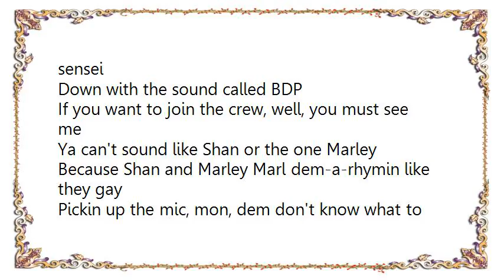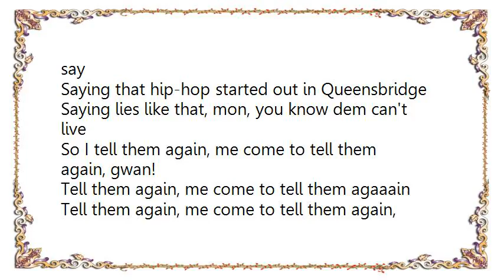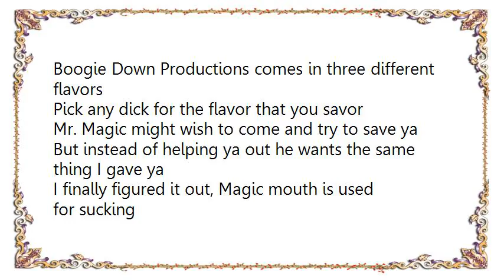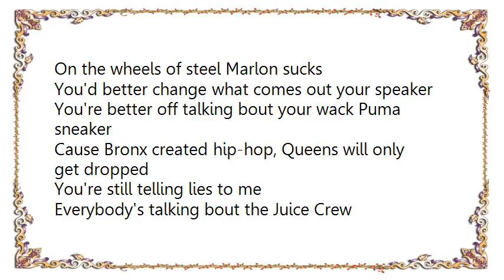Boogie Down Productions - The Bridge Is Over Lyrics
[Lyrics Boogie Down Productions - The Bridge Is Over]
I say, the bridge is over, the bridge is over, biddy-bye-bye!
The bridge is over, the bridge is over, hey, hey!
The bridge is over, the bridge is over, biddy-bye-bye!
The bridge is over, the bridge is over

You see me come inna de dance wid de spliff of sensei
Down with the sound called BDP
If you want to join the crew, well, you must see me
Ya can't sound like Shan or the one Marley
Because Shan and Marley Marl dem-a-rhymin like they gay
Pickin up the mic, mon, dem don't know what to say
Saying that hip-hop started out in Queensbridge
Saying lies like that, mon, you know dem can't live
So I tell them again, me come to tell them again, gwan!
Tell them again, me come to tell them agaaain
Tell them again, me come to tell them again, gwan!
Tell them again, me come to te-ell them
Manhattan keeps on making it, Brooklyn keeps on taking it
Bronx keeps creating it, and Queens keeps on faking it

Di-di di-da, di di-di, dida di-day, aiy!
All you sucker MCs, won't you please come out to play, cause
Here's an example of KRS-One, bo!
Here's an example of KRS-One
They wish to battle BDP, but they cannot
They must be on the dick of who? DJ Scott La Rock
Cause we don't complain nor do we play the game of favors
Boogie Down Productions comes in three different flavors
Pick any dick for the flavor that you savor
Mr. Magic might wish to come and try to save ya
But instead of helping ya out he wants the same thing I gave ya
I finally figured it out, Magic mouth is used for sucking
Roxanne Shante is only good for steady fucking
MC Shan and Marley Marl is really only bluffing
Like Doug E. Fresh said I tell you now, you ain't nothing
Compared to Red Alert on KISS and Boogie Down Productions
So easy now man, I me say easy now mon
To KRS-One you know dem can't understand
Me moving over there and then me moving over here
This name of this routine is called Live At Union Square
Square, square, square, ooooooooooooooooooooooo
What's the matter with your MC, Marley Marl?
Don't know you know that he's out of touch
What's the matter with your DJ, MC Shan?
On the wheels of steel Marlon sucks
You'd better change what comes out your speaker
You're better off talking bout your wack Puma sneaker
Cause Bronx created hip-hop, Queens will only get dropped
You're still telling lies to me
Everybody's talking bout the Juice Crew
Funny, but you're still telling lies to me